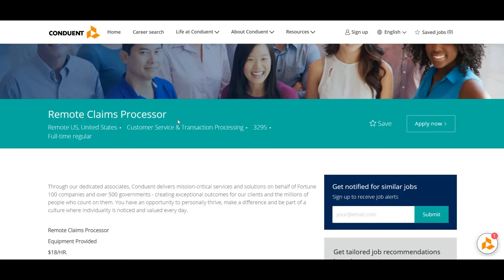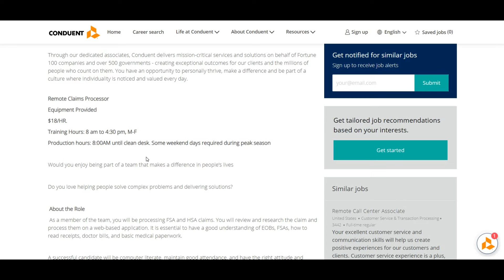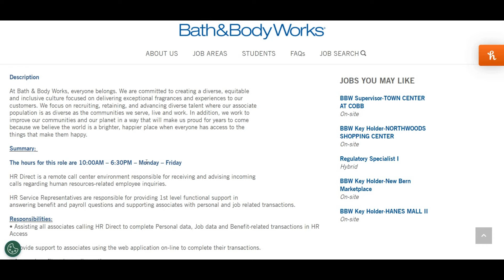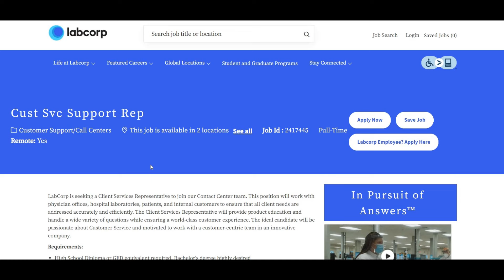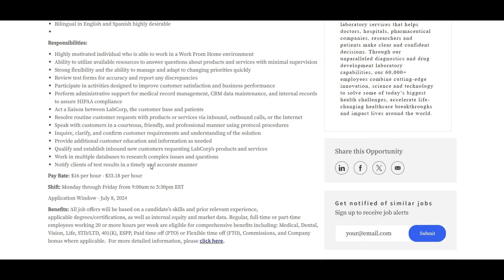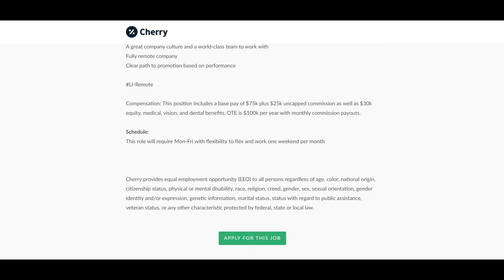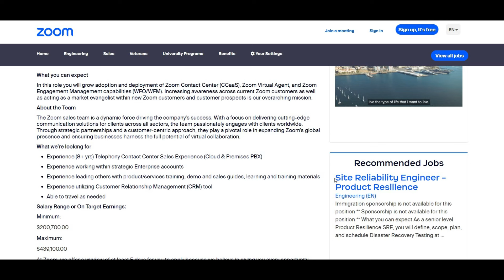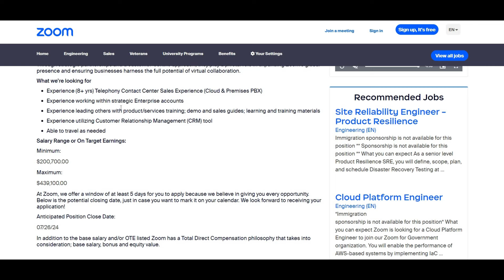ZOOM IS PAYING $211/HOUR | WORK FROM HOME | REMOTE WORK FROM HOME JOBS | ONLINE JOBS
Description:
Hey everyone! 👋 Ready to explore some fantastic job openings? In this video, I've got amazing opportunities from top companies that could be your next career move!

📞 Conduent: Join Conduent as a Remote Claims Processor and help make a difference in people's lives by processing FSA and HSA claims. If you're detail-oriented and love solving problems, this role could be perfect for you!

🌸 Bath & Body Works: Become an HR Service Representative and support a culture of diversity and exceptional customer experiences. If you're passionate about HR and enjoy a dynamic work environment, Bath & Body Works is looking for you!

🔬 LabCorp: LabCorp is hiring a Client Services Representative to ensure excellent customer service in the healthcare industry. If you're skilled in communication and have a background in customer support or healthcare, this role is worth exploring!

🍒 Cherry: Join Cherry, a fast-growing FinTech, as a Collections Specialist. Help manage delinquent accounts with a can-do attitude and be part of a supportive team in a remote setting. If you thrive in a startup environment, Cherry could be your next big career move!

🌐 Zoom: Zoom is seeking a Customer Experience Sales Specialist to drive adoption of their cutting-edge communication solutions. If you have a background in telephony sales and enjoy influencing business processes, this role offers a competitive salary and great benefits!

Don't miss out on these incredible opportunities! Watch the video for more details on each role and kickstart your journey to a fulfilling career. Best of luck! 🚀